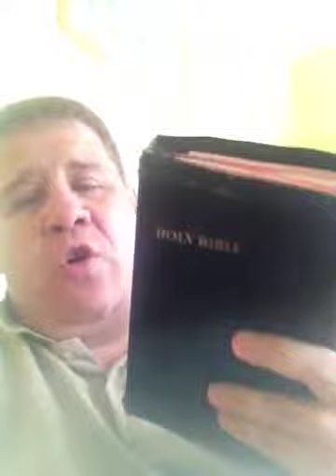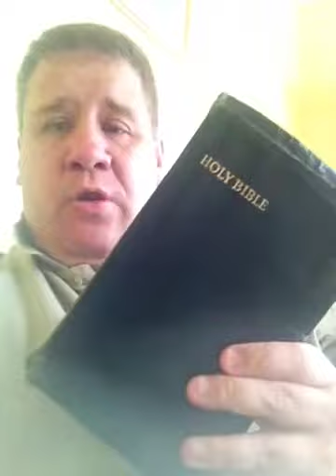U.K. In Meltdown